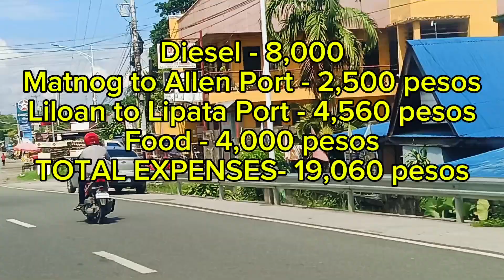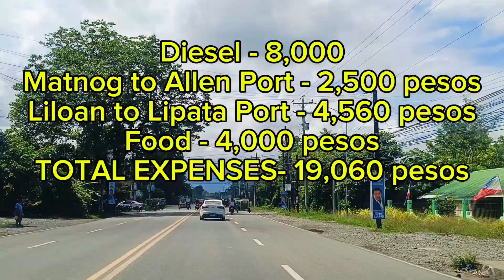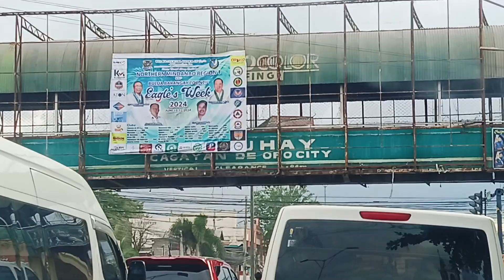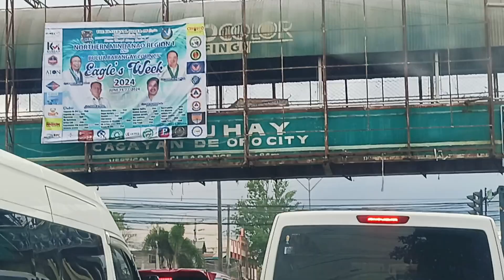LANDTRIP from MANILA to CAGAYAN DE ORO CITY || 3rd day of Travel || Ann Family Vlogs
Landtrip from Manila to Cagayan de Oro || 3rd day of Travel || Ann Family Vlogs @annfamilyvlogs2442